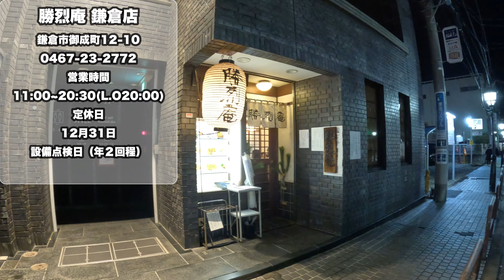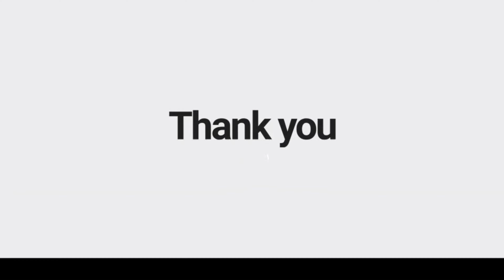インフルエンサーのおっさんに連れられて、三浦半島の美味いもんを食べにおっさん二人で行ってきた！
規格外の旅食人

🔵 Xでは現在の出来事、イベントの参加等も発信しています。
まるんぽチャンネル(まるパパ)

🟢レンタルキャンピングカー、キャンピングカーイベントを運営してます。
キャンピングカーに乗ってみたい、キャンピングカーイベントに参加したいと思う方は

まるんぽチャンネルはキャンピングカーやハイエースで日本中を観光をしながら、グルメスポットや車中泊スポットを夫婦やおっさん一人で巡りながら紹介するチャンネルです。

基本的に動画配信は金曜日になりますがキャンピングカーのイベント等の動画を配信する時は曜日変更する事があるのでご了承くださいませ🙇‍♂️

✴︎ About Marunpo Channel ✴︎

Marunpo Channel is a channel that introduces gourmet spots and sleeping spots while traveling around Japan in a camper or Hiace.

Basically, the video will be distributed on Friday, but please note that the day of the week may change when videos such as camper events are distributed 🙇‍♂️

If you see me at various events, sightseeing spots, RV parks, roadside stations, etc., feel free to talk to me✨